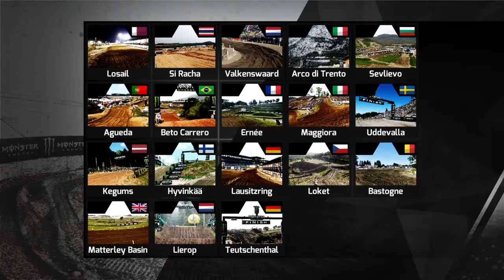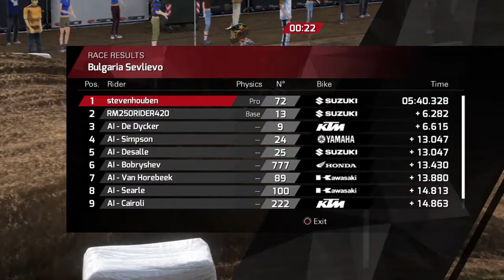MXGP - The Official Motocross Videogame Ps4 onlineplay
Ps4 onlineplay